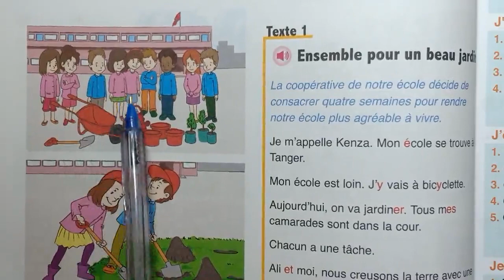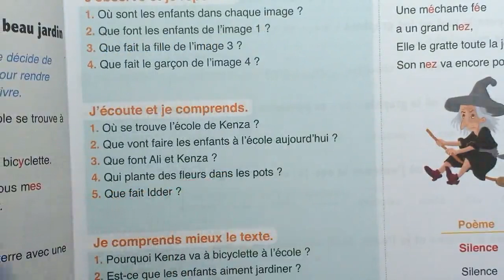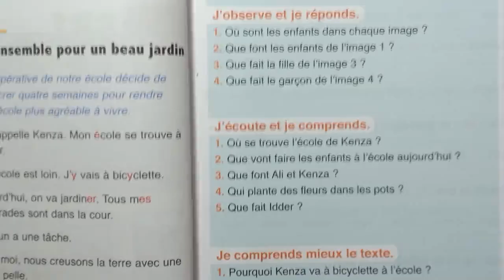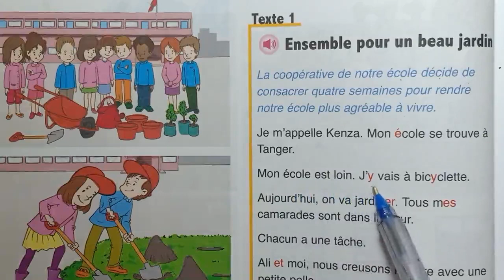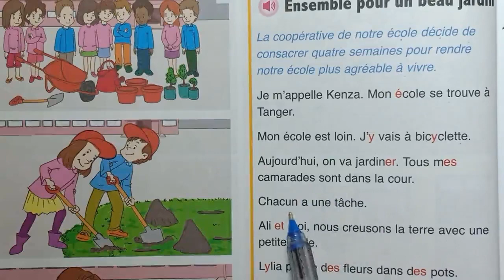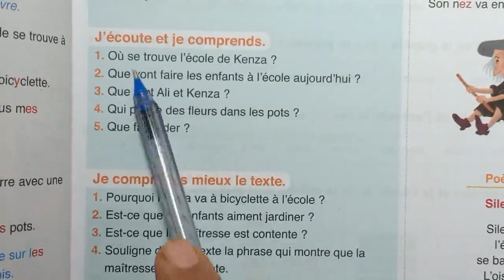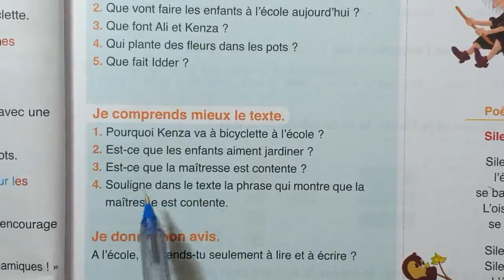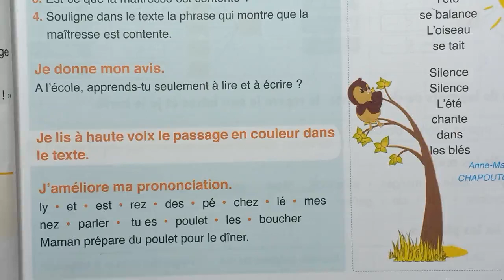L'Oasis Des Mots 3e Page 42 43